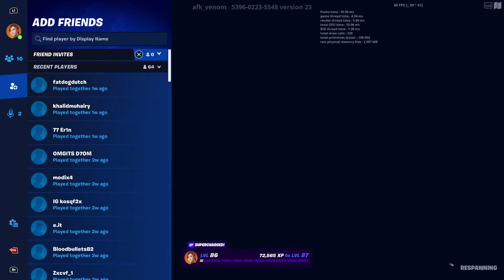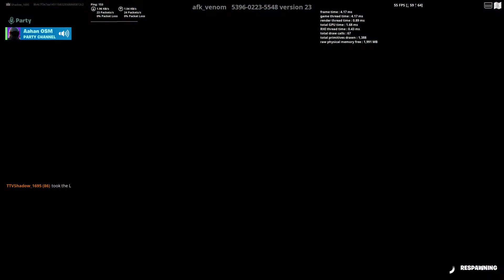The Creepy Fortnite Deathrun!